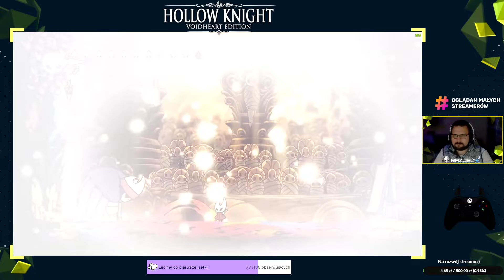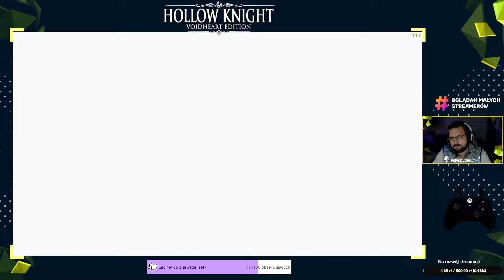Kiedy ograniczenia nie robią różnicy | Pantheon of the Artist | All Bindings | Hollow Knight #15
Powrót do Hollow Knight po 4 miesiącach przerwy w celu zrobienia wszystkich Pantheonów z bindingami!

Sprawdźcie jak mi poszło :D

Montaż popełnił: Galancior